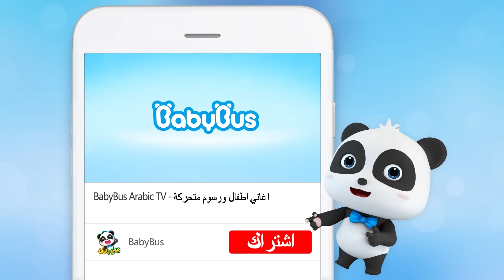من هو الأقوى؟ | سيارات اطفال | أغنية الاطفال | بيبي باص | BabyBus Arabic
كلمة الاغنية❤❤❤
مَنْ هُوَ الْأَقْوَى؟
مَنْ هُوَ الْأَقْوَى؟
مَنْ هُوَ الْأَقْوَى؟
لِنَكْتَشِفْ مَعًا، هَيَّا
فَلْنَبْدَأِ الْآنْ
شَاحِنَةُ السَّحْبْ 2
شَاحِنَةُ الرَّفْعْ 2
هَيَّا هَيَّا، لِنَنْطَلِقْ
شاَحِنَةُ السَّحْبِ أَقْوَى

فروم  فروم    فروم   فروم   فروم
شاَحِنَةُ السَّحْبِ أَقْوَى
شاَحِنَةُ السَّحْبِ أَقْوَى

لِنُجَرِّبْ شَيْئًا آخَرْ

مَنْ هُوَ الْأَقْوَى؟
مَنْ هُوَ الْأَقْوَى؟
مَنْ هُوَ الْأَقْوَى؟
لِنَكْتَشِفْ مَعًا، هَيَّا
فَلْنَبْدَأِ الْآنْ
شَاحِنَةُ السَّحْبْ 2
شَاحِنَةُ الرَّفْعْ  2
هَيَّا هَيَّا، لِنَنْطَلِقْ
شَاحِنَةُ الرَّفْعِ أَقْوَى

شَاحِنَةُ الرَّفْعِ أَقْوَى
شَاحِنَةُ الرَّفْعِ أَقْوَى

هُنَاكَ مَنْ يَحْتَاجُ مُسَاعَدَتَكُمَا
أَحْتَاجُ شَخْصًا قَوِيّ
أَحْتَاجُ شَخْصًا قَوِيّ
أَحْتَاجُ شَخْصًا قَوِيّ
 سَاعِدُونِي
هَيَّا
لِنُنْقِذِ السَّيَّارَة
شَاحِنَةُ السَّحْبْ  2
شَاحِنَةُ الرَّفْعْ  2
هَيَّا هَيَّا، لِنَنْطَلِقْ
فَعَلْنَاهَا، أَنْقَذْنَاهَا
ياي

شُكْرًا شَاحِنَةَ السَّحْبْ
شُكْرًا شَاحِنَةَ الرَّفْعْ

بيبي باص يساعد الأطفال:
★ التفكير المستقل
★ بناء الثقة بالنفس
★ احترم الآخرين
★ استكشاف العالم
● مرحبا بالتواصل معنا عبر :